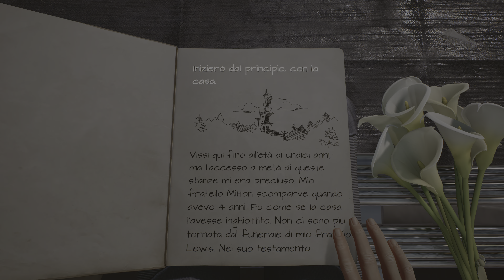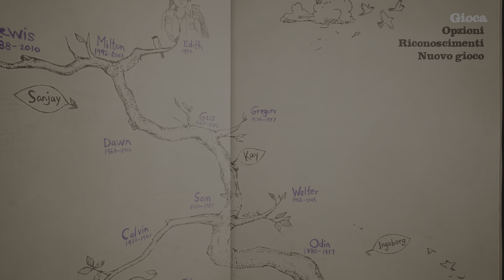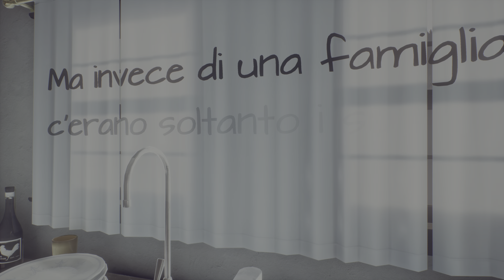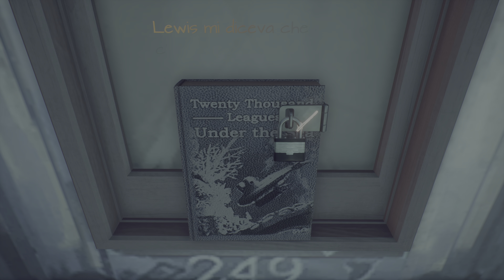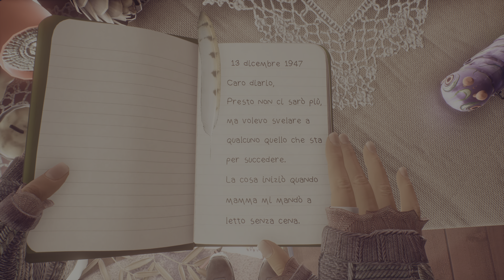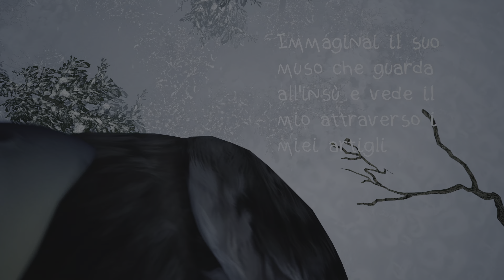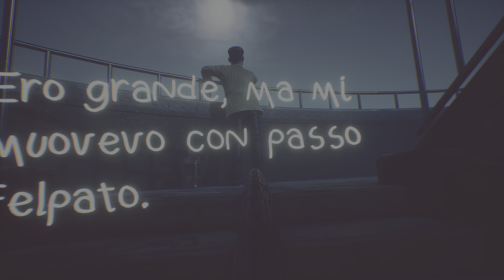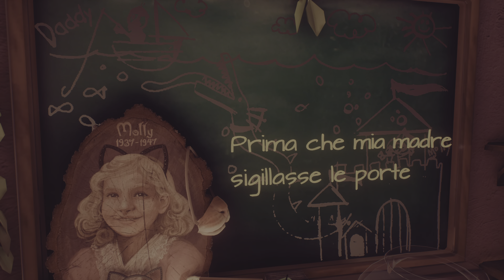What Remains of Edith Finch |#01| Molly Finch |No Commentary| [PS5]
What Remains of Edith Finch è una raccolta di racconti bizzarri di una famiglia dello stato di Washington.

Nei panni di Edith, perlustrerai l'imponente casa dei Finch, in cerca di aneddoti mentre lei esplora la sua storia familiare e cerca di capire il motivo per cui è l'ultima superstite del suo albero genealogico. Ogni storia ritrovata ti consentirà di vivere la vita di un membro della famiglia nel giorno della sua morte, con trame che spaziano dal lontano passato fino ai giorni nostri.

L'esperienza di gioco e il tono dei racconti sono tanto variegati quanto i Finch stessi. Gli unici punti fermi sono la prospettiva in prima persona e il finale con la morte del membro della famiglia protagonista di ogni storia.

Ridotto all’essenza, è un gioco incentrato sulle sensazioni di umiltà e meraviglia che si provano di fronte alla vastità e imperscrutabilità del mondo che ci circonda.